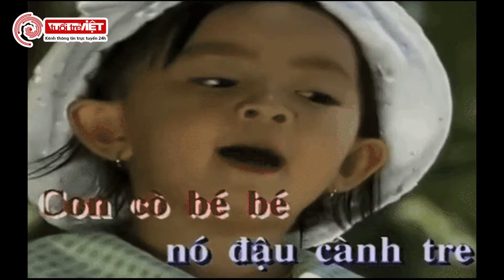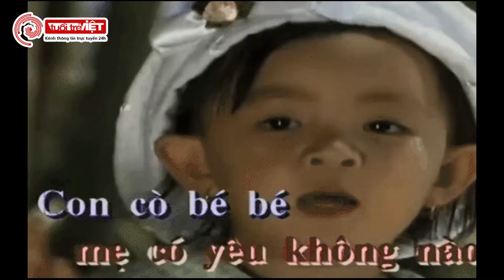Cuộc sống hiện tại của "con cò bé bé" Xuân Mai và những thần đồng nhạc Việt một thời làm mưa làm gió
Tin showbiz – nơi cập nhật tất tần tật những tin hot trong làng giải trí Việt và Thế Giới một cách chất lượng nhất, uy tín nhất.